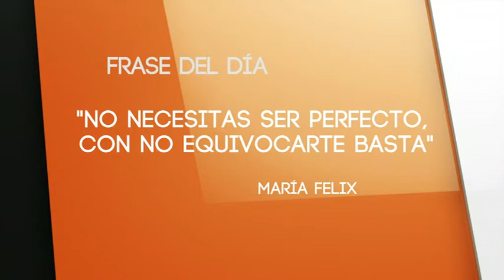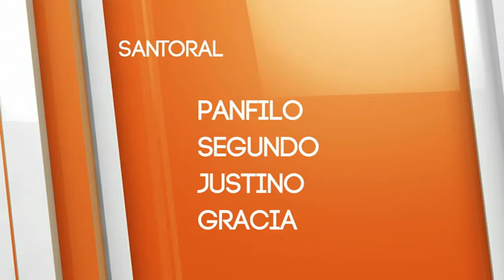El Cafecito de la Mañana 01 Junio 2015 Parte 1 1